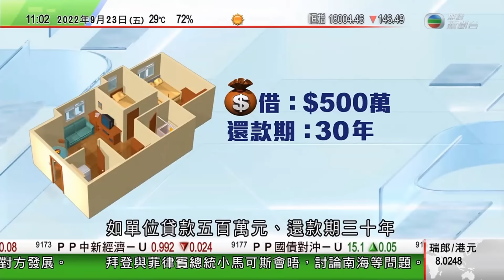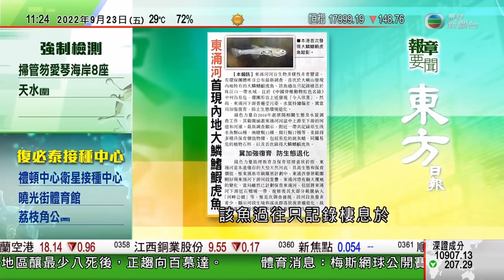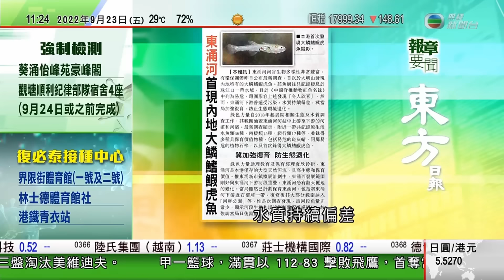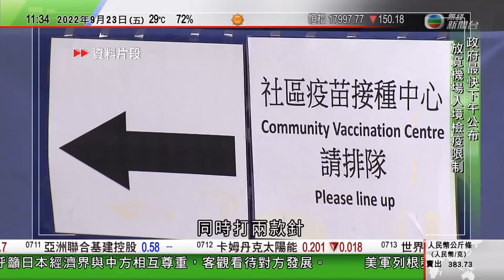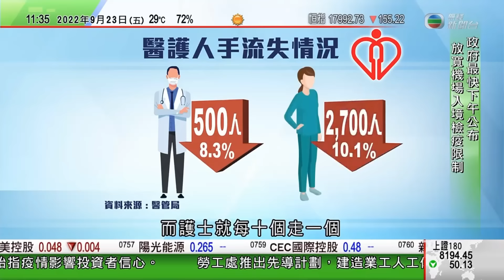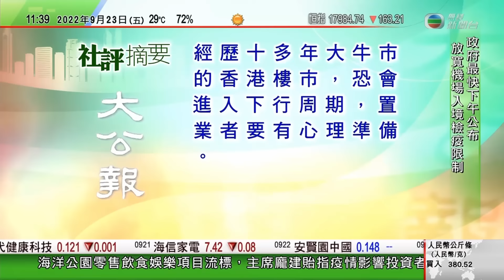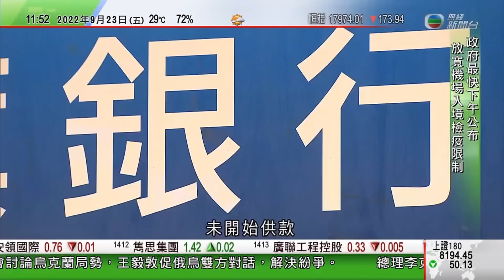0900 無綫早晨新聞｜日本自由行下月11日起恢復免簽證 將推全國活動刺激消費｜俄羅斯否認局部動員令引發逃亡潮 芬蘭擬設法阻入境人潮｜海洋公園山下園區項目流標｜2022年9月23日 TVB News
0900 無綫早晨新聞｜2022年9月23日 TVB News

0:00 無綫早晨新聞
0:49 海洋公園山下園區項目流標 主席指受累疫情影響投資者信心
17:07 日本自由行下月11日起恢復免簽證 將推全國活動刺激消費
33:28 克里姆林宮否認局部動員令引發逃亡潮 芬蘭擬設法阻俄羅斯入境人潮